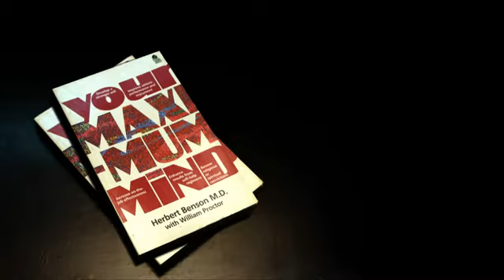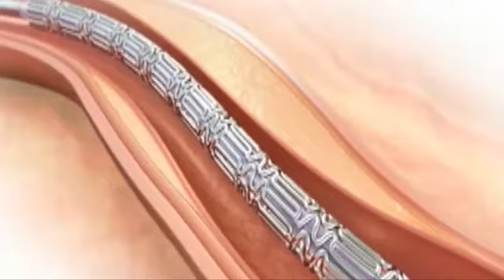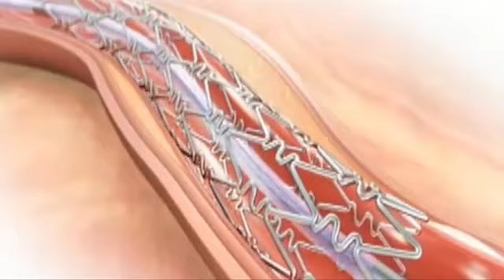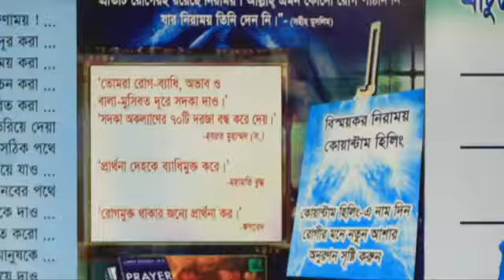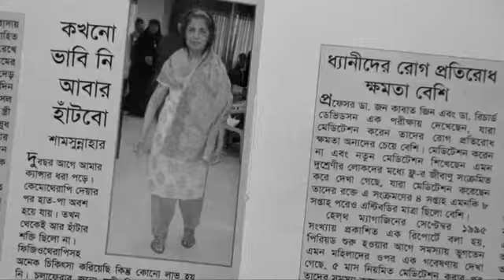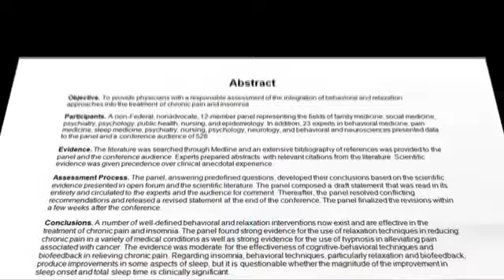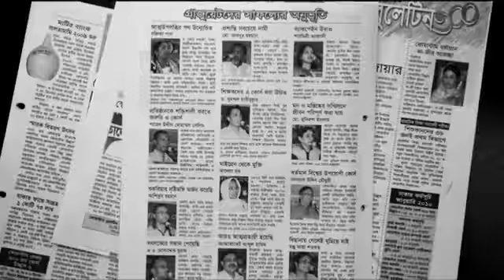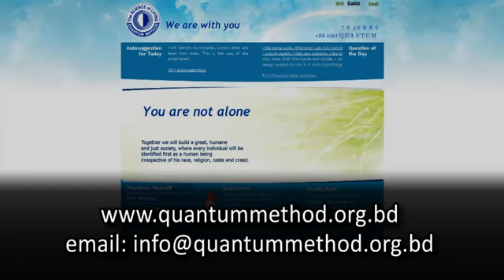You can get well too/আপনি যেভাবে সুস্থ হতে পারেন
আপনিও সুস্থ হতে পারেন
অনিদ্রা, মাইগ্রেন, এজমা, ব্যাকপেইন, ডায়াবেটিস বা হৃদরোগ- এরকম বহুবিধ জটিল ও দুরারোগ্য ব্যাধি থেকে মানুষ নিরাময় লাভ করছে কোয়ান্টাম মেথড কোর্সে এসে। বহু বছর পরে পড়ছেন রুকু সেজদা দিয়ে নামাজ। কারণ এখানে এসে তারা জানছেন, ইতিবাচক দৃষ্টিভঙ্গি ধারণ করে মনোদৈহিক সব রোগই ভালো করা সম্ভব, যাবতীয় রোগব্যাধির যা ৭৫ ভাগ। সাধারণ মানুষদের মতো এ বিশ্বাসে উজ্জীবিত হয়েছেন এখন বিশিষ্ট ব্যক্তিরাও। যাদের মধ্যে আছেন আলোকিত মানুষ গড়ার অগ্রপথিক অধ্যাপক আবদুল্লাহ আবু সায়ীদ, জাতীয় সাংস্কৃতিক ও মিডিয়া ব্যক্তিত্ব মুস্তাফা জামান আব্বাসী, শিশুবন্ধু জাতীয় অধ্যাপক ডা. এম আর খান, হৃদরোগ চিকিৎসার পথিকৃৎ জাতীয় অধ্যাপক ব্রিগে. (অব.) আব্দুল মালিক, চিকিৎসাবিজ্ঞানী জাতীয় অধ্যাপক ডা. নরুল ইসলাম প্রমুখ। কোয়ান্টাম গ্রাজুয়েটদের বিভিন্ন অনুপ্রেরণাদায়ী নিরাময়, সাফল্য আর বিশেজ্ঞদের অভিমত নিয়ে নির্মিত হয়েছে ফাউন্ডেশনের নিজস্ব ব্যবস্থাপনায় প্রথম ডকুমেন্টারি 'আপনিও সুস্থ হতে পারেন'।